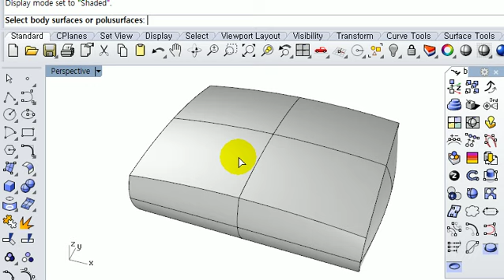mkButtons, mkButtonsRoundedRectangle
byRhinoGadget | 기능소개 - mkButtons, mkButtonsRoundedRectangle

버튼이나 키패드 혹은 자판이 많은 제품의 모델링 작업을 효율적으로 도와줄 수 있는 명령입니다.

mkButtons - 입력한 커브의 모양으로 곡면을 따라 버튼을 만들어 줍니다. 버튼의 높이, 버튼과 몸체 사이의 공차, 방향을 지정할 수 있습니다. 버튼의 상단 곡면 형상은 입력한 몸체 서피스과 같은 형상이 됩니다.

mkButtonsRoundedRectangle -  RoundedRectangler 명령으로 생성한 개체를 입력하여 양끝이 반원이면서 몸체 곡면에서 볼록한 형태의 버튼을 생성합니다.